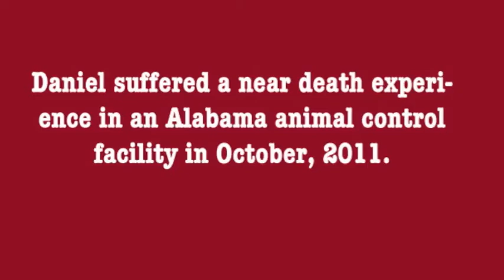Daniel -- The Miracle Beagle!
Daniel suffered a near death experience in an Alabama animal control facility in October, 2011. His life was supposed to end, but he somehow miraculously emerged from a carbon monoxide gas chamber, unscathed. Daniel has been nominated for the 2012 American Humane Association Hero Dog Award. He is an advocate for shelter adoptions and anti-gassing laws in various state legislatures. "Daniel's Law" will soon be passed in Pennsylvania to outlaw the use of the gas chamber.